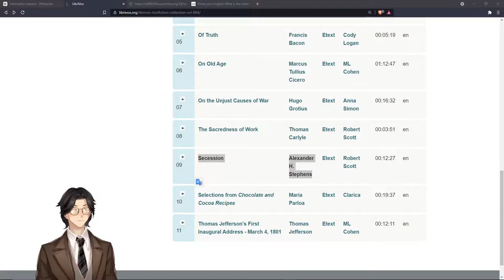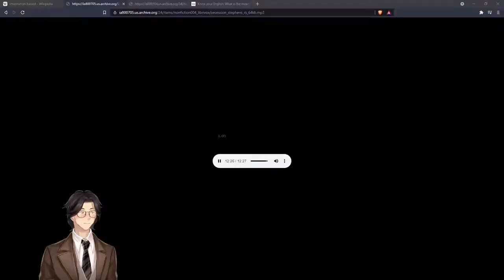Secession By Alexander H. Stephens: Audiobook Gaming